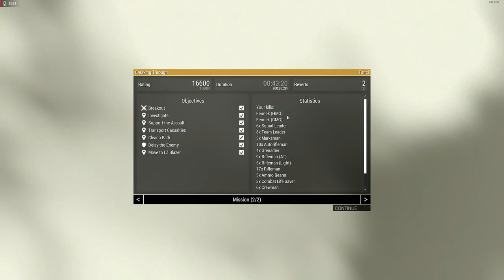BREAKTHROUGH - STEEL PEGASUS Campaign EP 02 - REALISTIC ARMA 3 STORY CAMPAIGN SHOWCASE